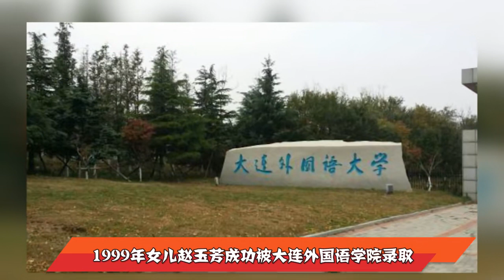被赵本山抛弃，独自一人靠摆地摊养娃的前妻葛淑珍，如今过得怎样